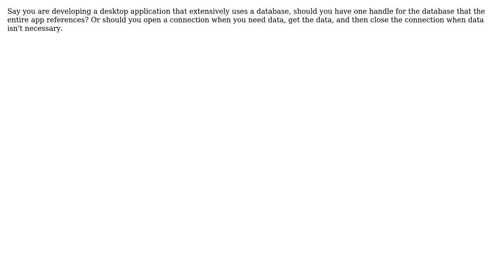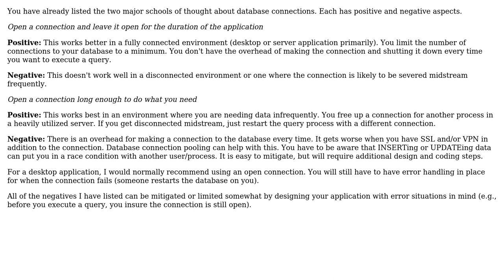Software Engineering: Keeping database connection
With thanks & praise to God, and with thanks to the many people who have made this project possible! | Content (except music & images) licensed under CC BY-SA | Music | Images & others | With thanks to user EdgarArout user Adam Zuckerman and the Stack Exchange Network Trademarks are property of their respective owners. You are responsible for your own actions.